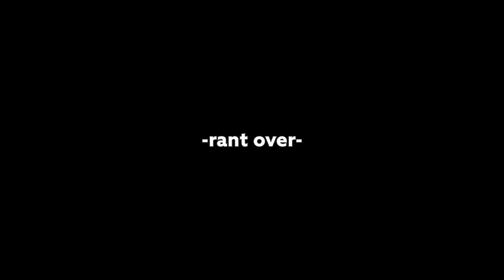My Screen-Printing Business: Year 1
I started my screen-printing business about a year and a half ago. A lot has happened since then, some good but mostly bad. These are some of the unexpected, albeit, hard lessons that I've learned.